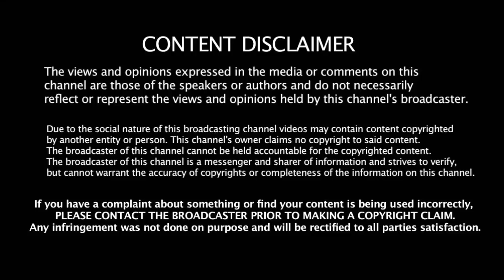Worldcup புள்ளி பட்டியல் தலைகீழாக மாறிய அனைவரின் கணிப்பு லீக் சுற்றில் வெளியேறும் No.1 Team